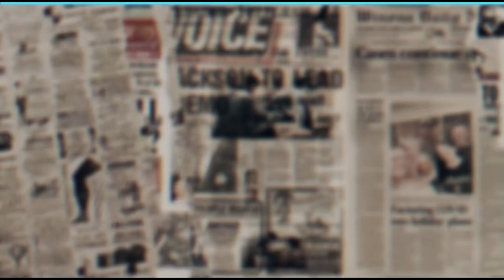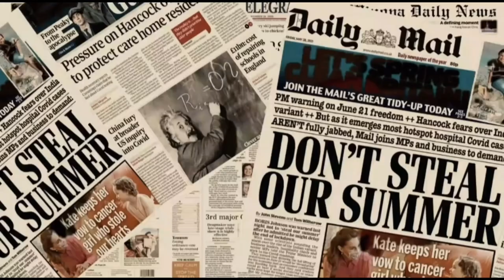OTR MAL - Auto Pilot (Official Video) Shot By @elifilmedit5565 🎥